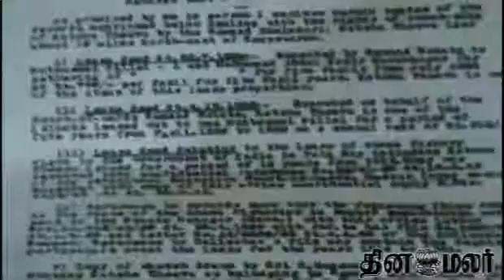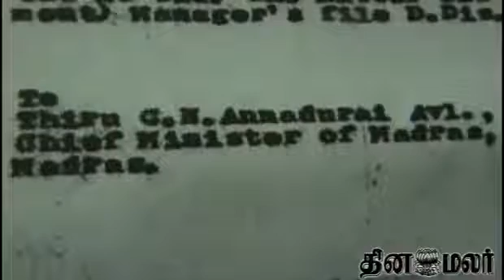Ramanathapuram Jamin Vamsam to Join in Getting Katcha Theevu - Dinamalar Sep 7th 2013 News in Video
Ramanathapuram Jamin Vamsam to Join in Getting Katcha Theevu - Dinamalar Sep 7th 2013 News in Video For more videos